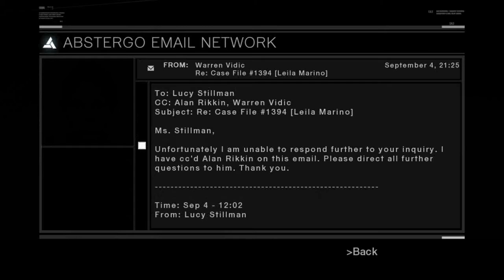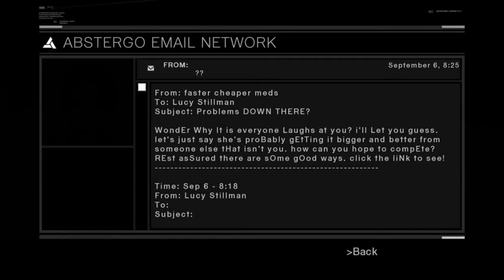ACU HYPE assassins creed 1 part 25 coward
:D
the outro comes from this chanel have a look there is some great music thats free to use